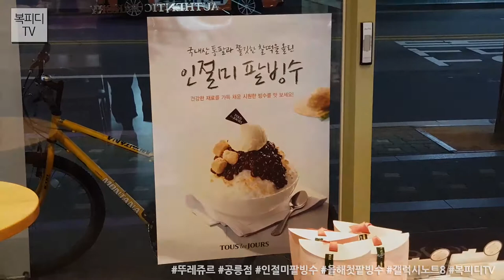뚜레쥬르 인절미 팥빙수 (공릉점,올해첫팥빙수,Galaxy Note8,Video,갤럭시노트8,동영상,복피디TV)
2018년 6월 12일 화요일
올해 첫 팥빙수 개시!

저희 집 단골인
뚜레쥬르 공릉점에서서 먹었지요~

인절미 팥빙수 맛이야
항상 먹던 그 맛이었구요.

아...
팥빙수를 먹는 계절이 와버렸군요.
시간은 잘도 갑니다~

180612_화
일상의 행복